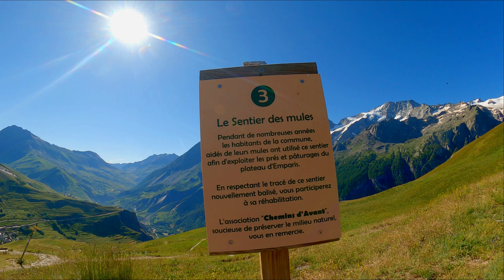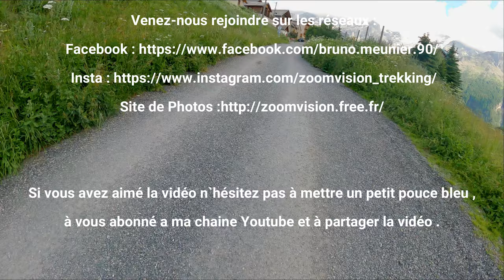Randonnée dans les Ecrins lac lérié lac noir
Lac lérié et lac Noir écrins
 juillet 2021

 FRANCE
Parcours

Hautes-Alpes en région Provence-Alpes-Côte d'Azur
Parcours

Matériels vidéos :
GoPro 9 black + module d’objectifs Max.